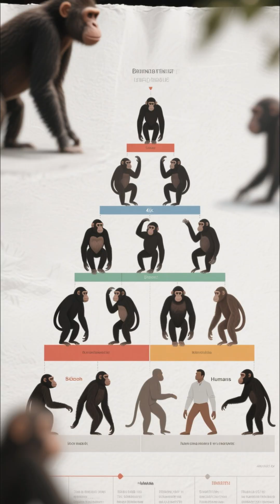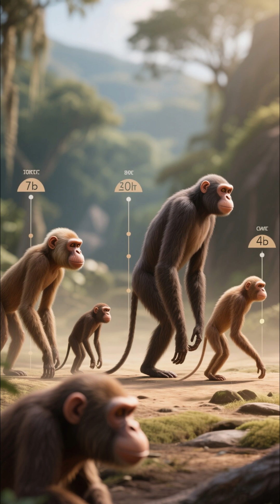The Animal That’s Evolving Into Us Again? 🐒🤯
Have you ever wondered if evolution is happening again? 🧬
What if chimpanzees and bonobos — our closest living relatives — are slowly becoming like humans?

Watch as they use tools, pass knowledge to their young, and even show empathy and intelligence in ways scientists never imagined. Could evolution be repeating itself right now, deep in the forests of Africa?